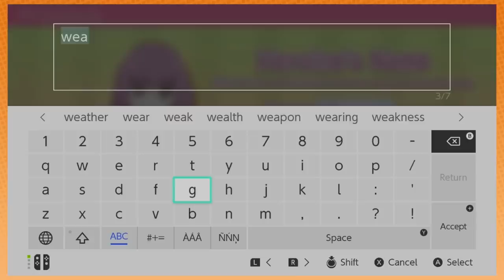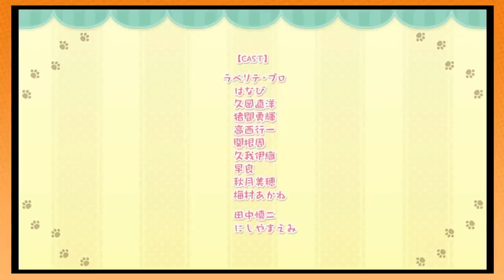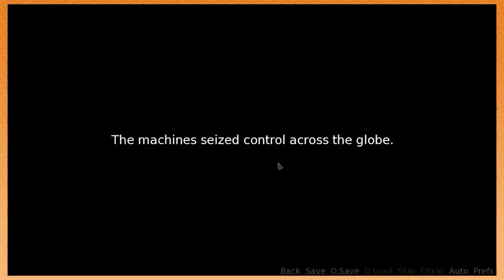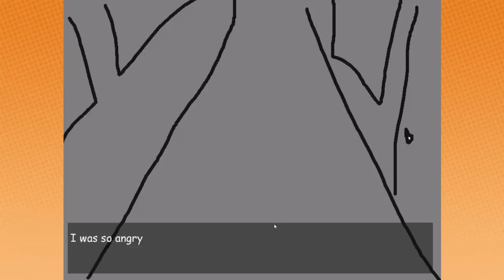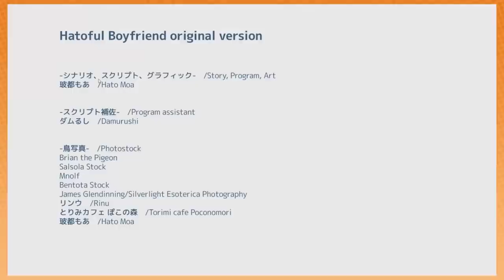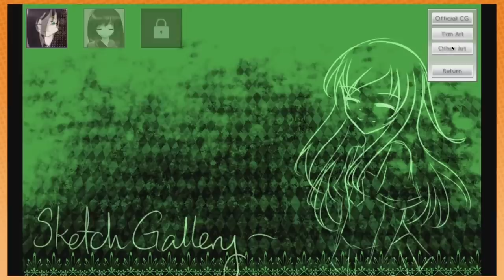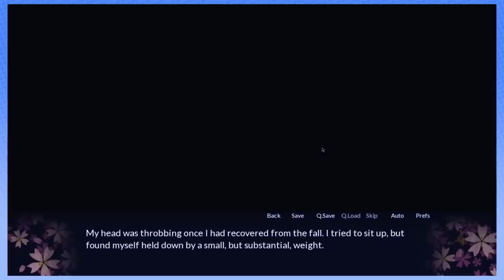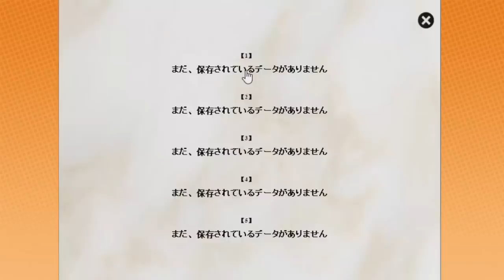Best of Game Grumps - Dating Simulators - 5 Hours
Best of the dating simulators the Grumps have played!

Time stamps:

00:00 - Kitty Love
27:38 - I love You Colonel Sanders
36:37 - Monster Prom
1:07:08 - Clannad
1:23:51 - One Manga Day
1:43:17 - Pantsu Hunter
2:10:11 - Atashinoriri
2:22:12 - Hatoful Boyfriend
3:09:03 - Re: Prince of Nigeria
3:26:07 - Gal Gun
3:58:20 - Roman's Christmas
4:16:27 - Sakura Spirit
5:01:43 - Jurassic Heart